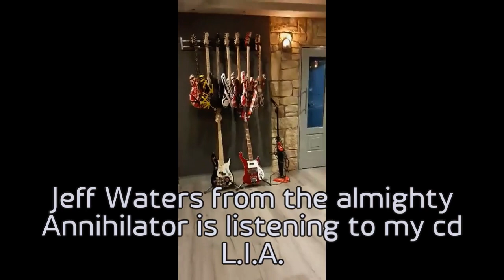Jeff Waters (Annihilator) is listening to my cd L.I.A.